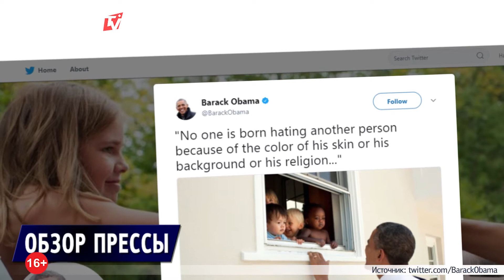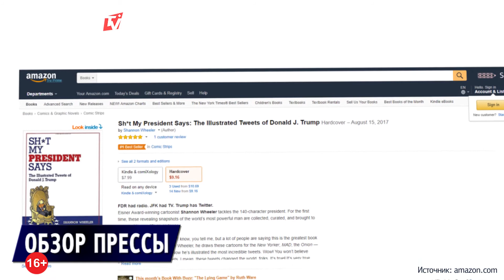Битва TWITTER-страниц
Битва Твиттеров: ОБАМА VS ТРАМП

Brexit: влияние на ирландские границы